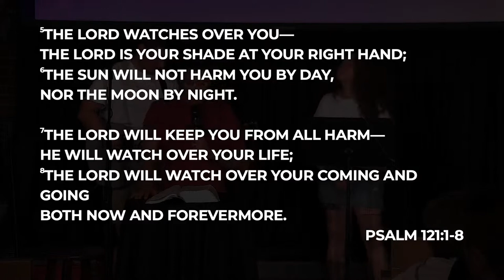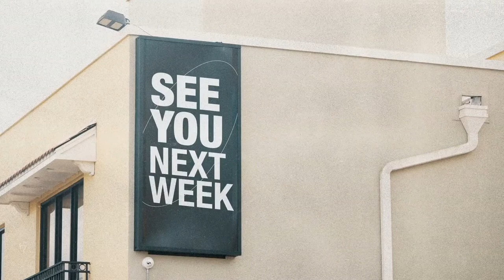Wolf in sheep clothes - New Life Norridge | Pastor Tom Fitzmaurice